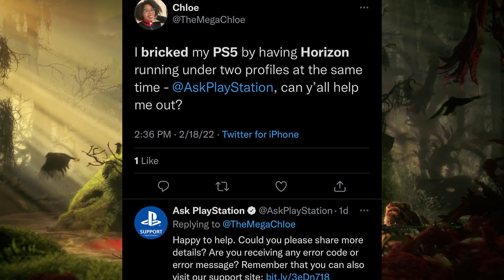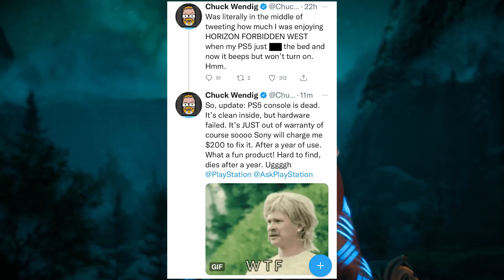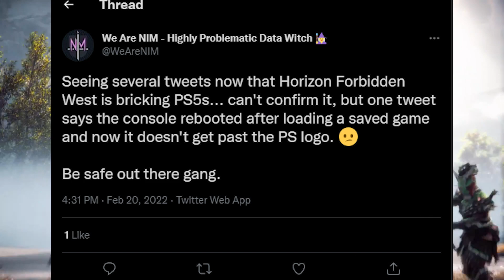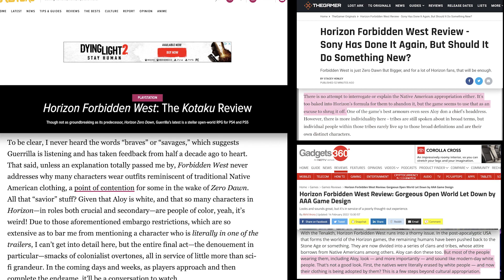Is Horizon: Forbidden West BRICKING Playstation 5's? A Dangerous And Urgent Situation For Sony!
Apparently there are a growing number of people tweeting that their Playstation 5's are being bricked as a direct result of the recently dropped game Horizon: Forbidden West. Is it the game or something else with the system? Either way, this happening to a system that no one can find due to a possibly sus chip shortage is not what Sony should want, and they might want to take action about it swiftly. If only the media took as much time as they did complaining about political problems only they found in the game to the possible technical issues.

FOLLOW THE OTHER SQUADMATES:
LUNA-TK